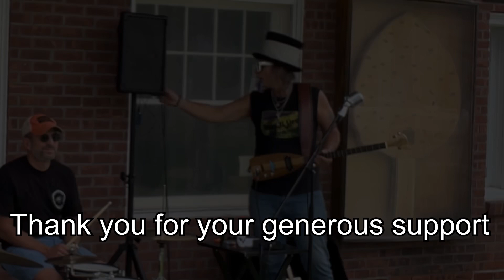Centerfield Porchfest Uncle Mark Rockstar Rob 3 String Cigar Box Guitar Roland Street Cube EX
My rig for this tune:
Billy Stick Boat Paddle 3 string Guitar tuned GDg
Steve Arvey “Killer Strings” 42 34 24
Roland Street Cube EX